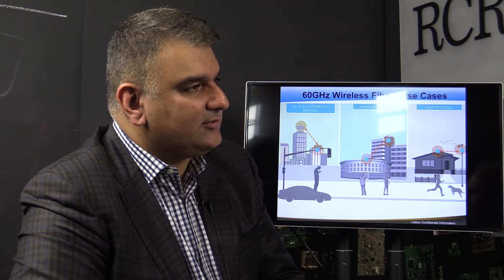GigabitCities: What is wireless fiber?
SiBEAM aims to provide fiber quality performance without the wires.

Khurram Sheikh, President of SiBEAM and Lattice Semiconductor CSTO,  describes the company's approach to provide wireless gigabit everywhere through a combination of market strategies.